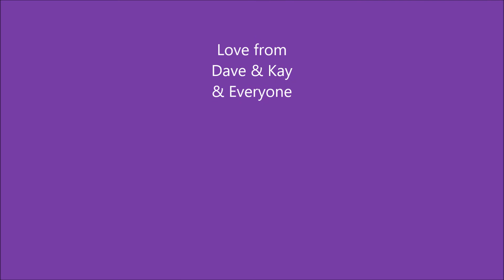London Soul Choir , Man in the Mirror , Bear Church 14/07/2017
Abi Gilchrist , sings a Michael Jackson classic song,
Our Boss Lady/Teacher/ Inspiration/ and Founder just shows us how to do IT xx